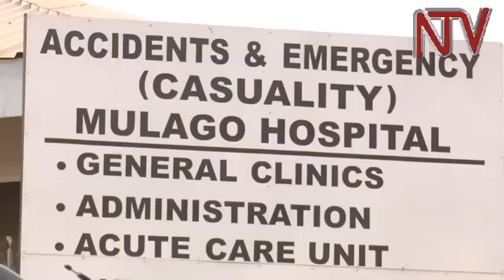Mulago Hospital goes two weeks without medical supplies, blames crisis on NMS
NTV has leant that for two weeks last month Mulago National Referral Hospital ran without medical supplies from the National Medical Stores.

Patients, especially those in the casualty wing, felt the pinch the most, as they were directed to buy medicines expensively from private pharmacies near the hospital. Mulago Hospital spokesperson, Enoch Kusasira, has blamed the crisis on National Medical Stores, which was carrying out stock-taking at the end of the financial year.